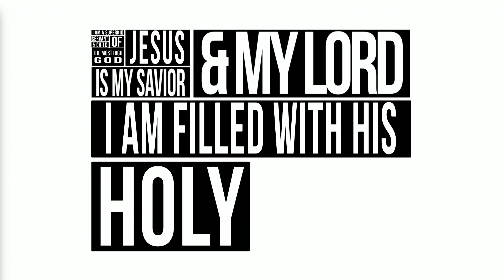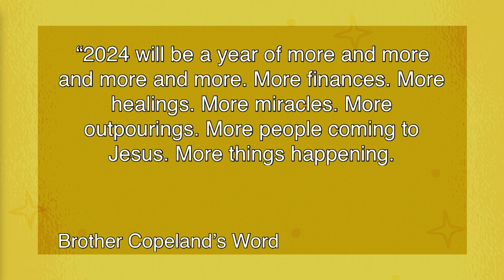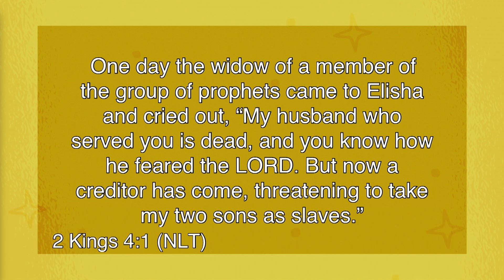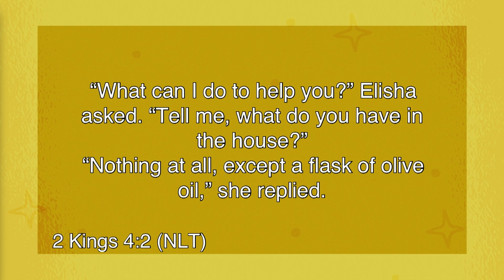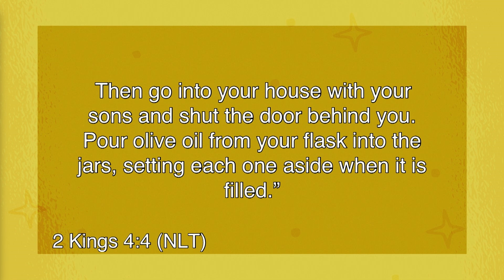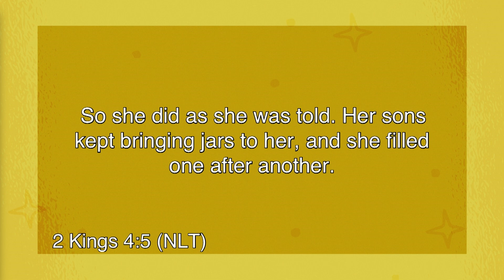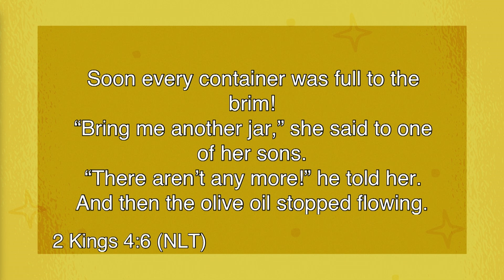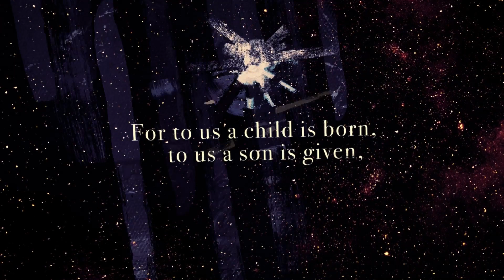2024, the Year of MORE and MORE and MORE and MORE!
Superkids, 2024 is the year of MORE and MORE and MORE and MORE! Join us at our New Year's Eve service as we step into 2024!